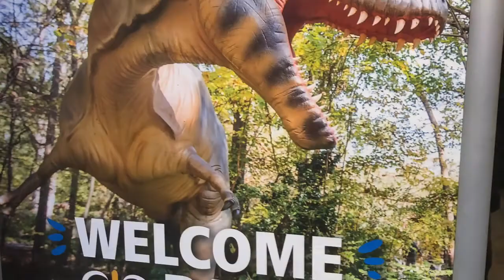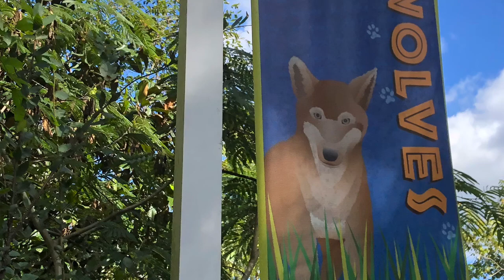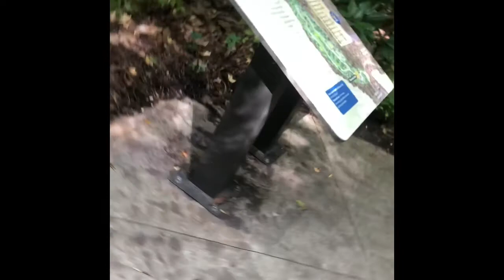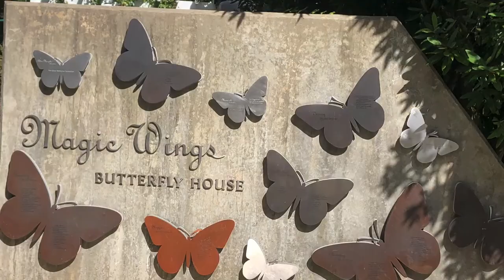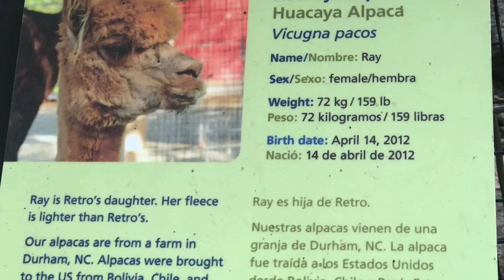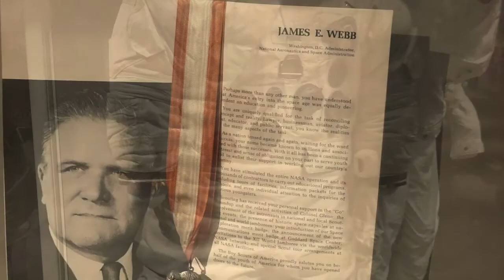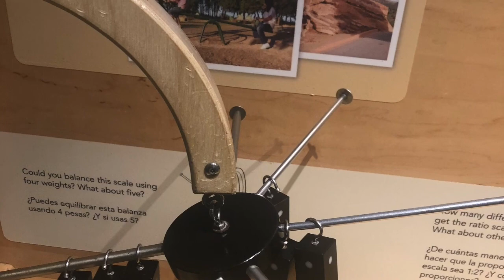Museum Of Life + Science | Durham, NC . Places To Visit in NC